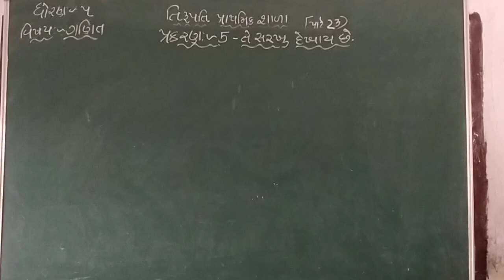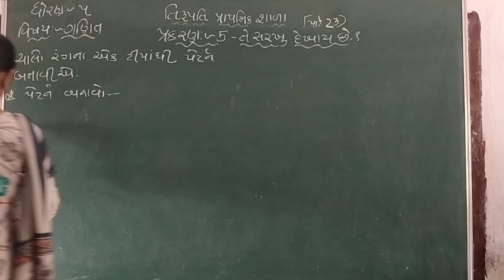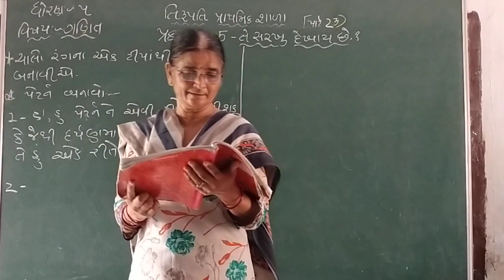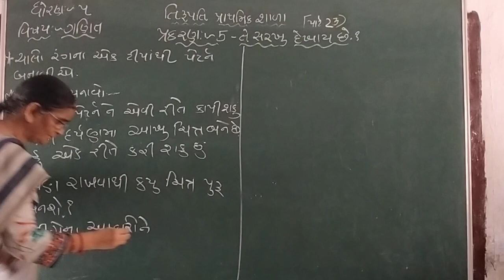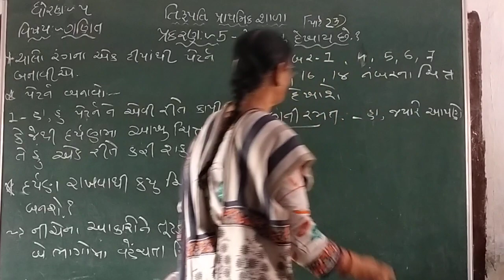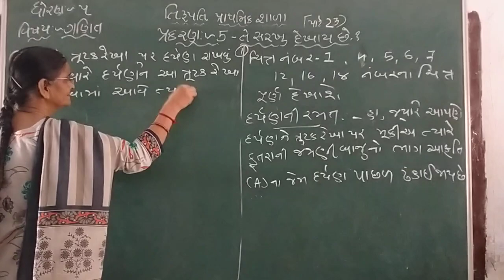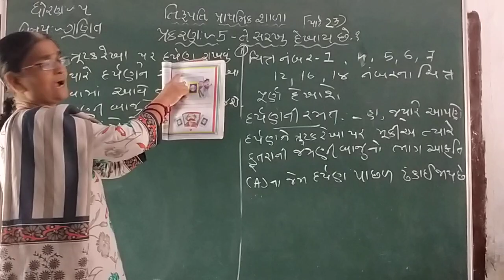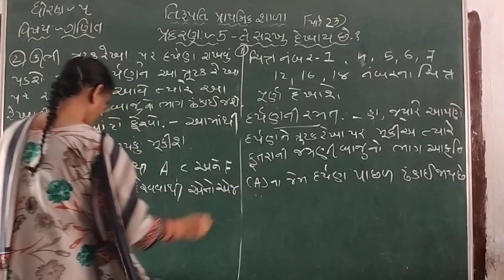Std 5 Maths Part 23 290721